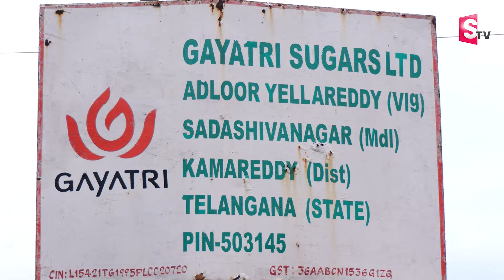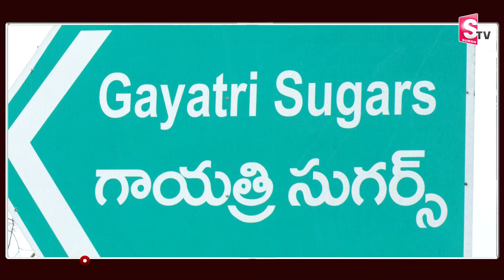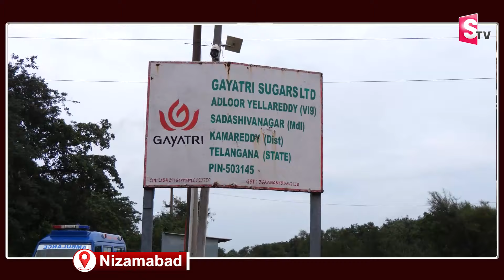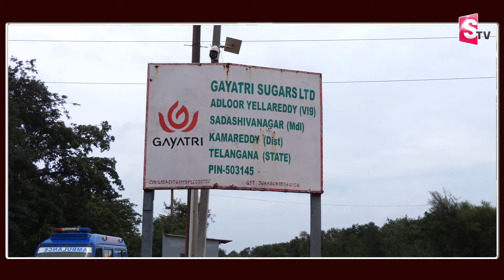మాకు తెలియకుండ షుగర్ ఫ్యాక్టరీ రుణాలు || Gayatri Sugar Factory Took Loans In The Name Of Farmers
Watch ► ► మాకు తెలియకుండ షుగర్ ఫ్యాక్టరీ  రుణాలు || Gayatri Sugar Factory Took Loans In The Name Of Farmers || @Sumantvnizamabad395